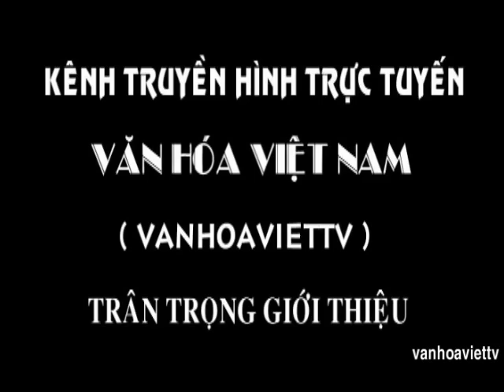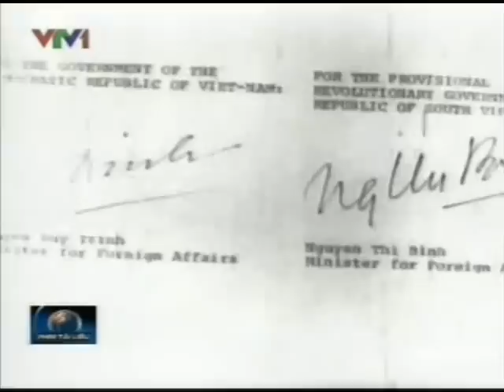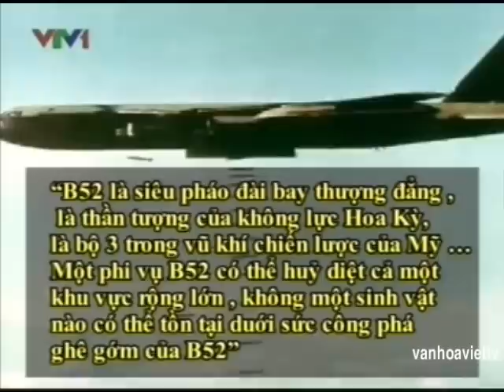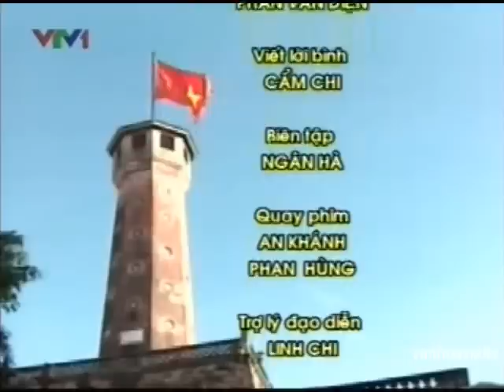HÀ NỘI - ĐIỆN BIÊN PHỦ TRÊN KHÔNG ( tập 1 : Lời tiên tri của Bác Hồ )